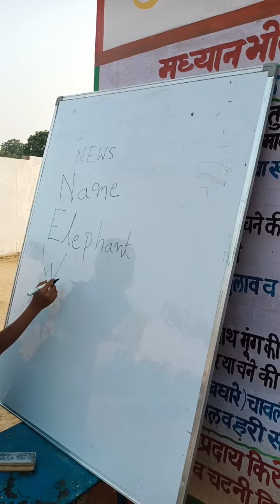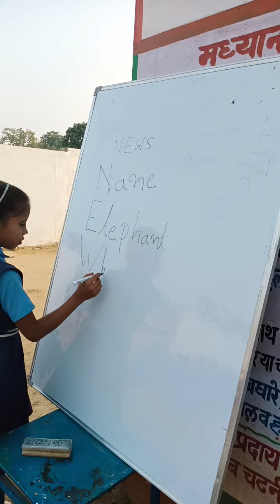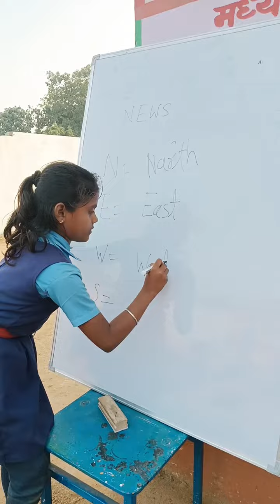## question kuchh chutki mein HAL##